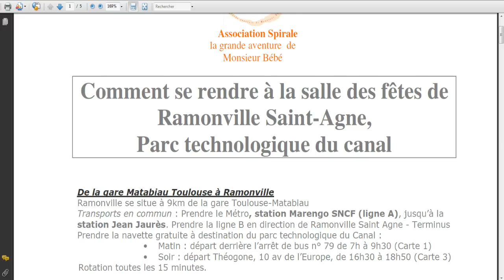Menta'nonce - Summer's End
Le Summer's End est un festival GRATUIT qui aura lieu le Samedi 31 Aout, de 8 heures à minuit à la Salle des Fêtes de Ramonville !

Straw et moi aurons le plaisir d'y assister, ce sera le moment de vous rencontrer ^-^